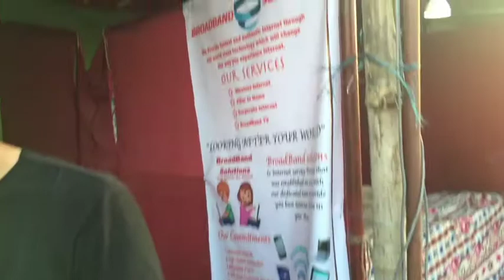Bhandara Mahotsab Day 2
Bhandara Mahotsab Day 2,, Organised by Bhandara Bazaar Yuwa Samaj!